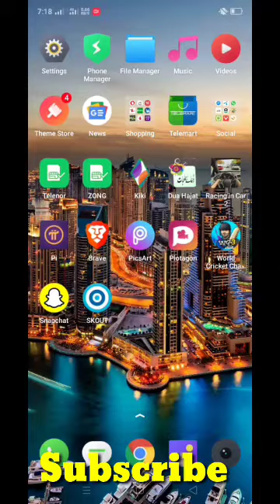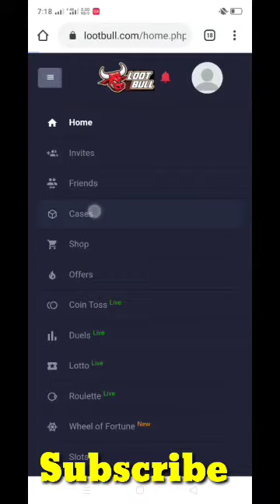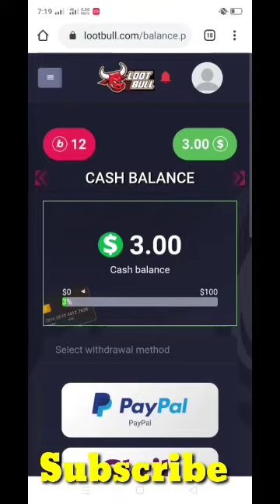Online Earning Website LootBull Review In Urdu|LootBull Real Or Fake With Payment Proof